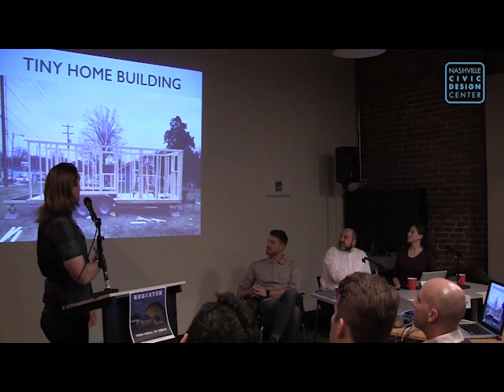Nashville Civic Design Center - David Latimer presentation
David Latimer presents Tiny Homes and how they can be a great new way of life for the New Frontier.